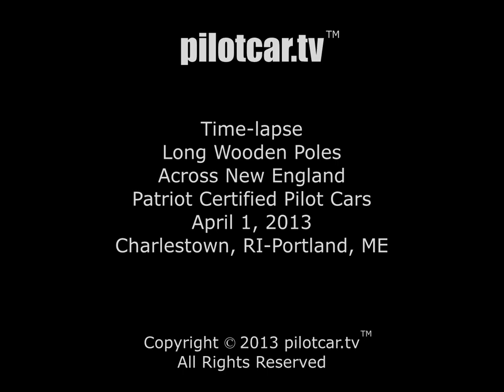pilotcar.tv™ - Time-lapse Long Wooden Poles Across New England Charlestown RI-Portland ME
This is a time-lapse clip of a recent chase run for an oversize load that consisted of long wooden poles to be used for piers in Portland, ME.  This trip started in Charlestown, RI and was 224 miles long.  It's still early Spring in New England and not much greenery to be seen, but at least the snow is mostly gone.

The music is called "9 Months" by Diving Reflex.